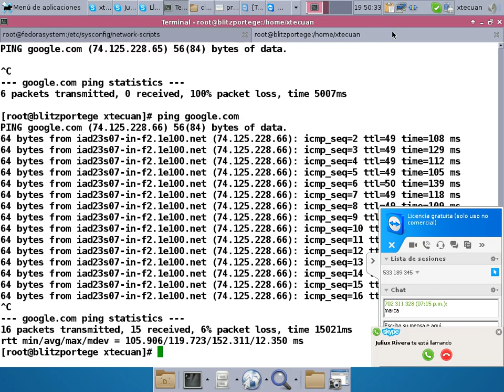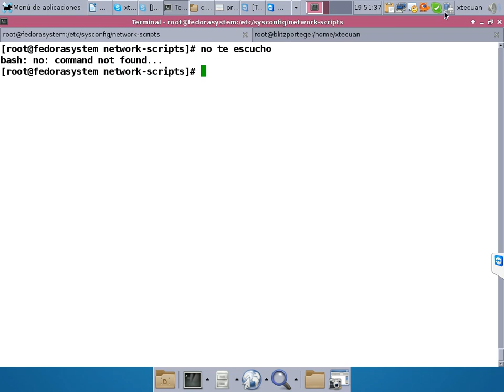Video4Clase5_AREDES_MIR_postinstall